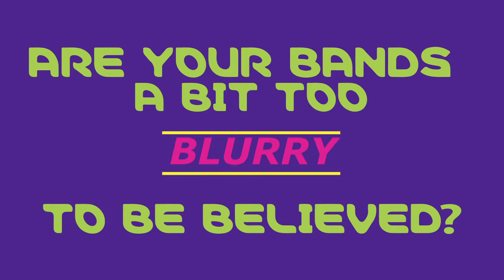MilliporeSigma: Western Blot eBook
Are you looking for tips to improve your Western blot technique?